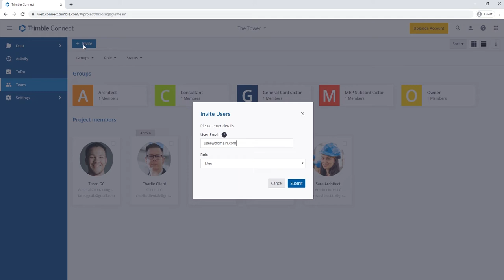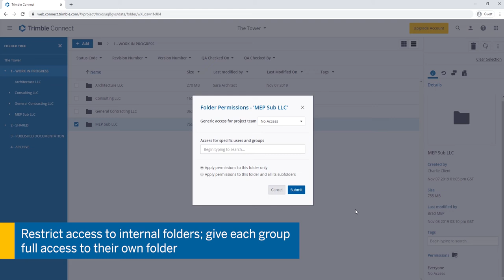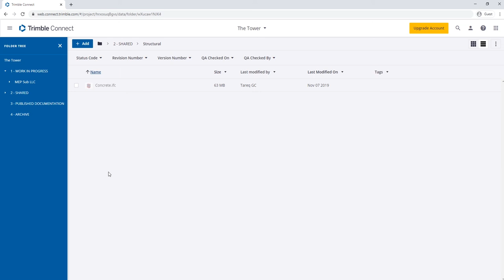Trimble FACTORY UNLOCKED - Trimble Connect Part-4 [User Group Permissions]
The Trimble FACTORY UNLOCKED series highlights all the cool features that come right off the box with various Trimble Software.

In this video, we explore how Trimble Connect let's you manage user groups, give access rights to specific folders and manage overall user interaction quickly and easily.